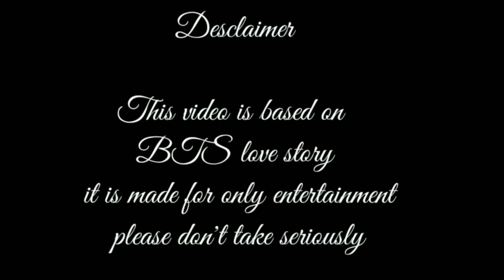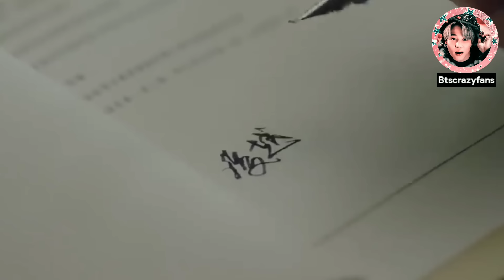Taekook save Yoonmin 😨 💘Hate forever💘 ||Part 41|| 💘hindi dubbing💘 taekook yoonmin btsff# 💘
Don't complain ❌

hate forever Part 41

taekook yoonmin lovestory hindi dubbing

                           smart__mirza___786